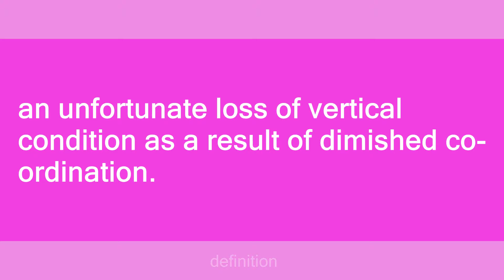fall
Slang flashcards: